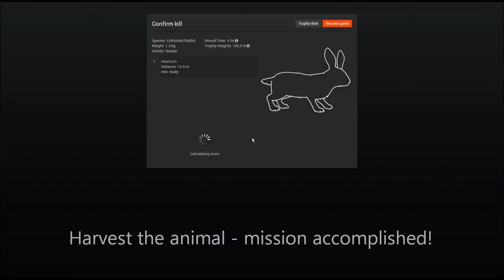Cottontail Rabbit Mission 6 - theHunter Classic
Here is how to complete the Cottontail Rabbit mission 6.